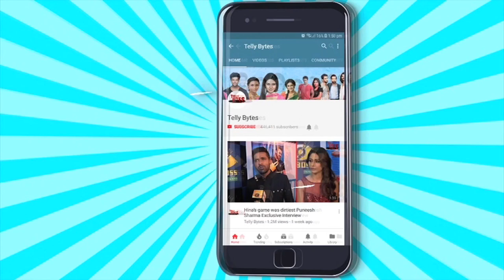Pandya Store ON SET: Gharwalo Ki Masti Ke Beech Ghar Mein Aaya Asli SHER